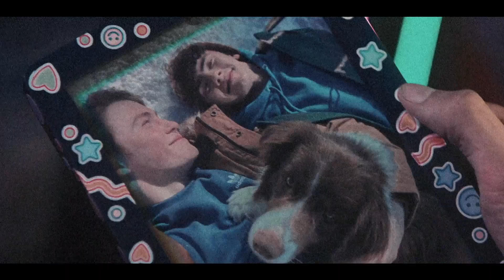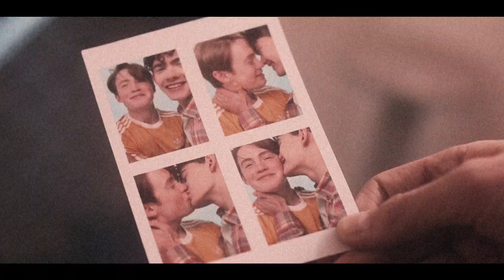nick and charlie - cornelia street (live from paris)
cc nightfll